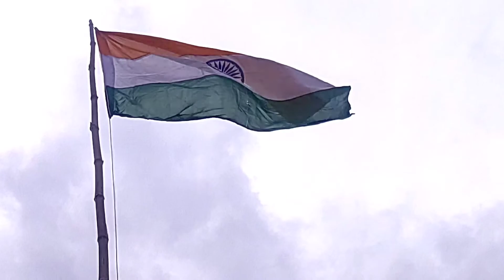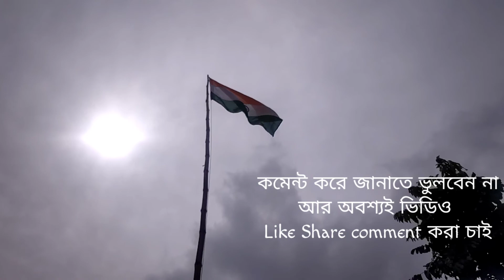Daily Life Vlog || a day in my life ||Indipendence day||family fun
हिंदी जोक बॉक्स देश भक्ति सॉन्ग
a day in my life
Indipendence day
daily life vlog
family fun
day in my life
daily vlog
weekend vlog
real day in my life
indipendence day  2022
independence day song
HAPPY INDEPENDENCE DAY 2022
special gane desh bhakti all songs
hindi sad songs
superhit desh bhakti songs
देश भक्ति हिंदी गाने
दिल दिया है जान भी देंगे सोंग्स
देशभक्ति स्पेशल सोंग्स
independence day
martina mcbride independence day
desh bhakti hindi gane
desh bhakti superhit hindi gane
desh bhakti army songs
all songs desh bhakti
all bollywood songs
desh bhakti jukebox
स्वतंत्रता दिवस गीत
15 august song
patriotic songs
patriotic song
indian army

SANDESHKHALI
NORTH 24 PARGANAS
PIN -743446

আমার নতুন ইউটিউব চ্যানেল সবাই সাপোর্ট করো
যাতে করে আমরা আরো এগিয়ে যেতে পারি । আর এই চ্যানেল এ নতুন নতুন Blog ও রেসিপি ভিডিও আসতে থাকবে
আর ছোট্ট একটা কমেন্ট করে অব্যস্যই জানাবেন ভিডিও কেমন লাগলো কারণ তোমাদের একটা ছোট্টো কমেন্ট আমাদের কে আরো ভিডিও তৈরি করার জন্য উৎসাহ যোগাবে।।।

ANY PROBLEM WE REMOVE THIS VIDEO IN 24 HOURS